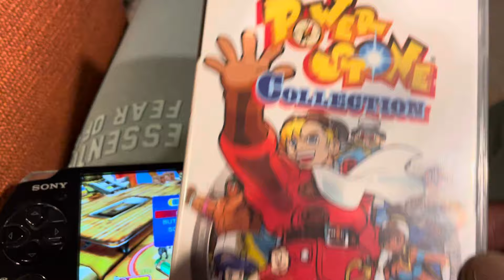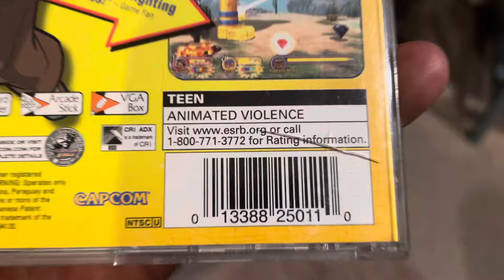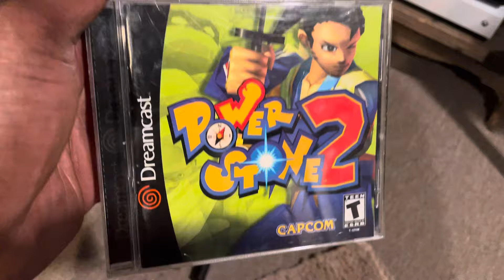You Can’t Emulate The Experience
Emulating some of my favorite games have been a great way to save money but there are some things that cannot be duplicated. I feel like there are certain video game experiences that you can only get by playing the game on its original format. Do you agree?